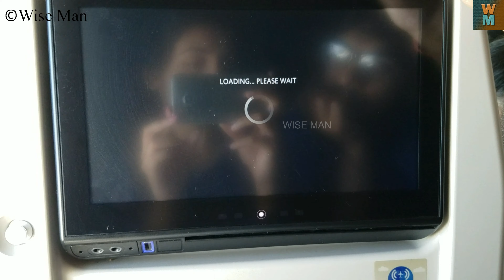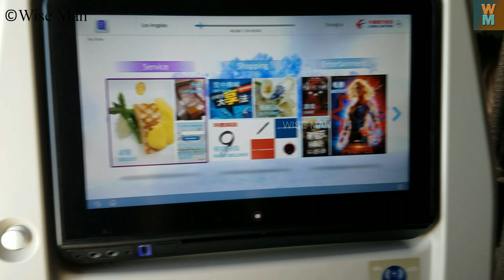ENTERTAINMENT FACILITY IN CHINA EASTERN FLIGHTS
If you want to know what are the entertainment options in the China Eastern flight then watch this video!